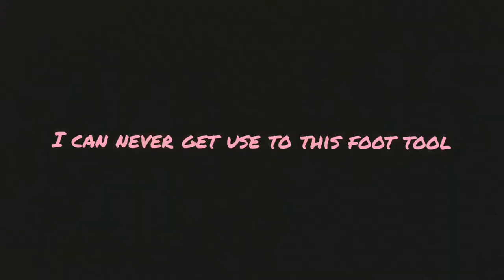VLOG: Spend a few hours with me | Errands|Pedicure| Wash Hair|Anna Euphoria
Hey Kuties,so today I had a few errands to run, and I  figured I'd try to get a few clips of it. This is a short vloggy vlog, hope you enjoy :)